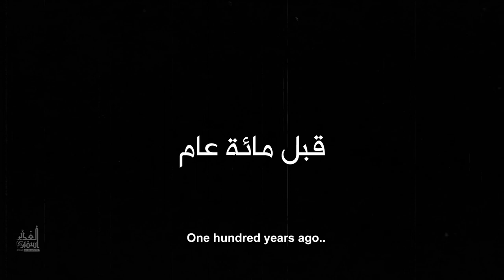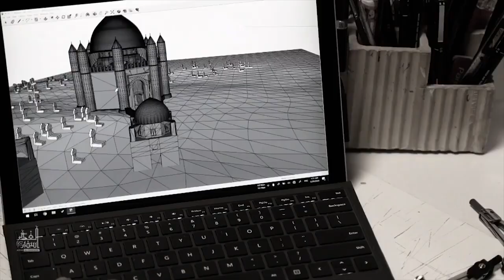أمنية .. 💔🤲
مضى قرن والبقيع بلا حرمٍ مبني..
اليوم.. أنا وأمنية بناء المَرقد

"أسفار الغدير"